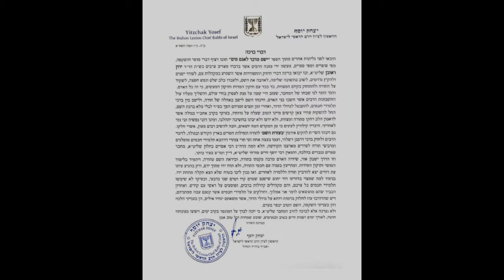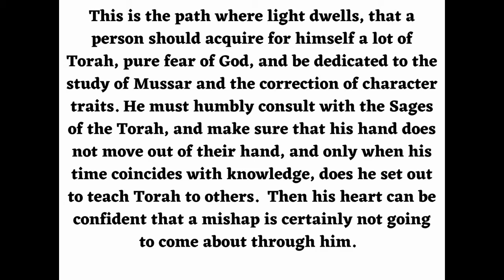הרב שלמה שרביט - הרב אורי זוהר - מי יעלה בהר השם